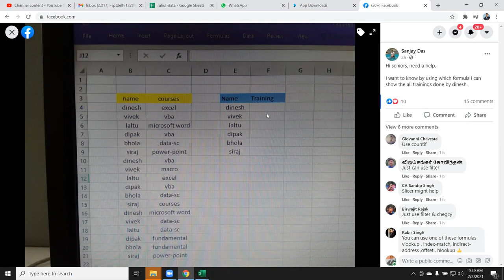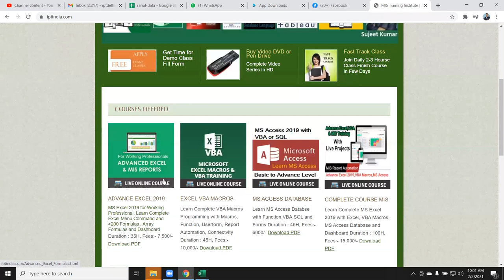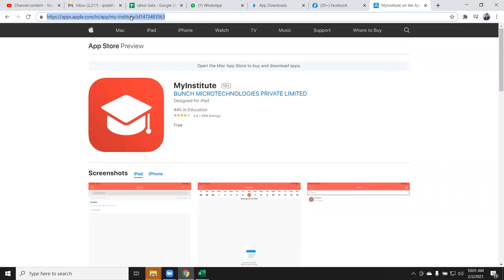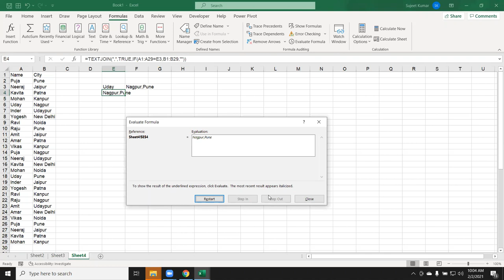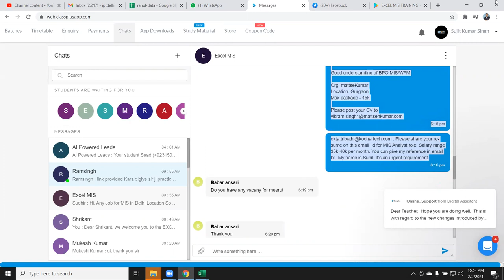I want to know by using which formula i can show the all trainings done by dinesh